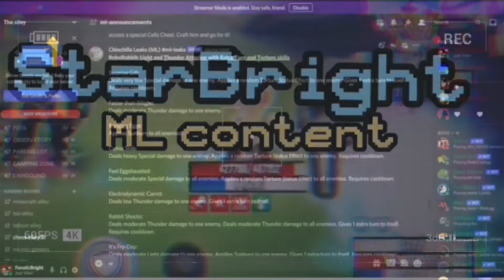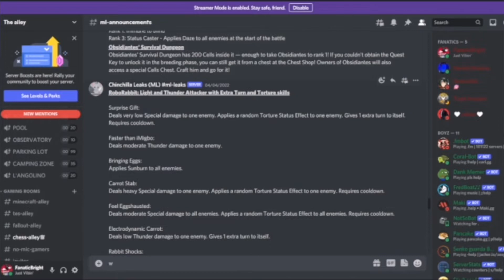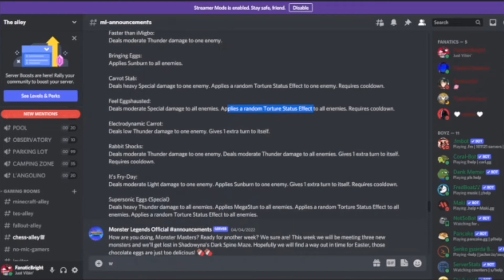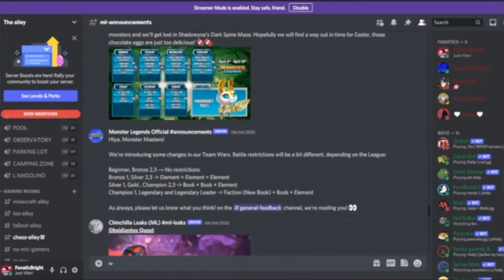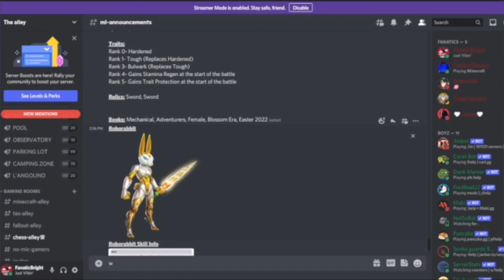IS ROBORABBIT META? | ROBORABBIT MONSTER ANALYSIS | Monster legends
Hi everyone!
If you like my monster legends content and you apreacheate some other games or random internet content, please check my first channel and our group channel: